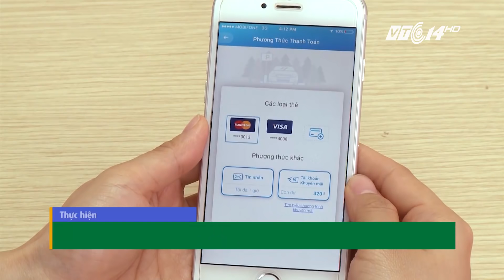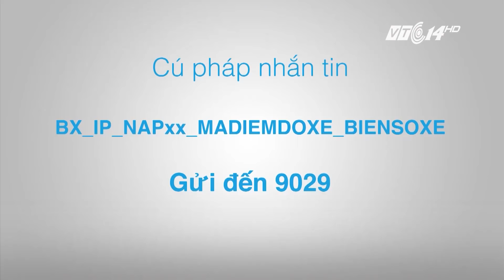(VTC14)_Người Hà Nội có thể trả tiền đỗ ô tô qua tin nhắn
(VTC14) -Nhiều người sở hữu ô tô ở Hà Nội và TP HCM rất ngại khi phải di chuyển vào khu vực trung tâm, bởi đất chật người đông, tìm được một chỗ đậu xe ở khu vực này là vô cùng khó khăn. Để góp phần giải quyết vấn đề này, sáng nay 1/5, điểm đỗ xe thông minh đầu tiên của Hà Nội đã chính thức được đưa vào thí điểm trên 2 tuyến phố Trần Hưng Đạo và Lý Thường Kiệt (quận Hoàn Kiếm). Theo đó thì tài xế có thể tìm kiếm điểm đỗ và thanh toán tiền đỗ xe hoàn toàn trên điện thoại di động – thay vì lòng vòng tìm điểm đỗ như trước.